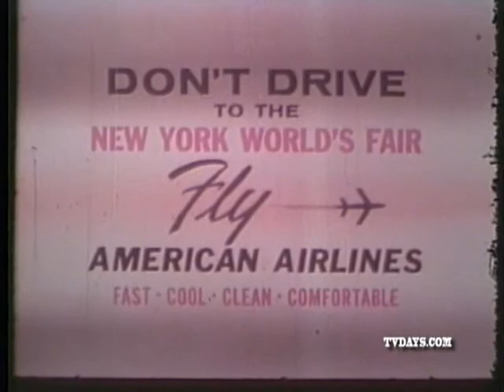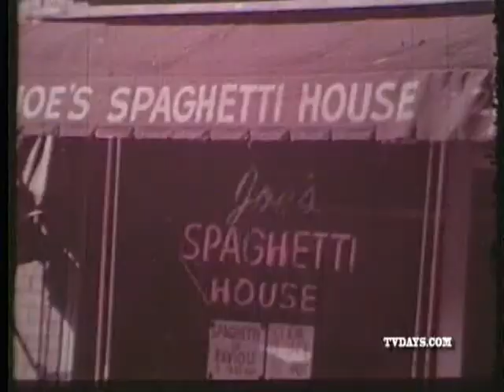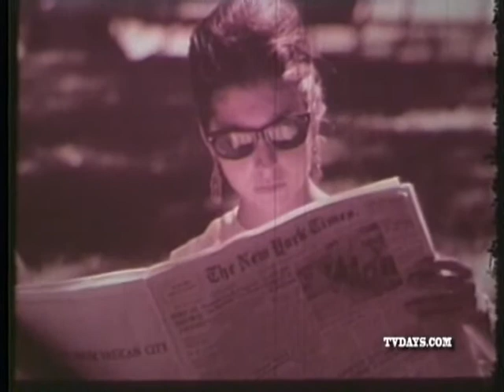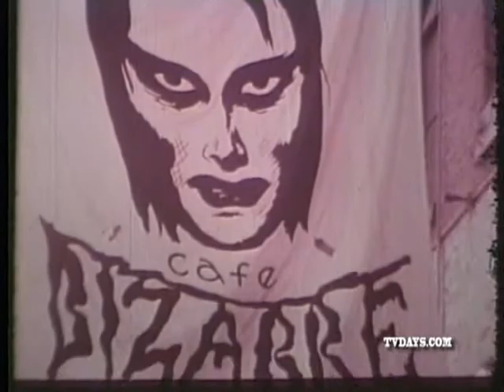ROY ROGERS & THE MASKED MARAUDER 33 1/3 RCA RECORDS